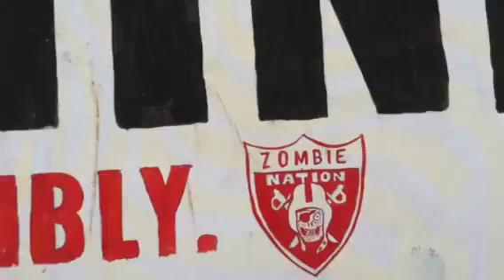Street art TL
Occupy